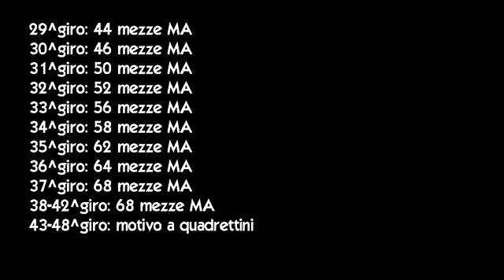bikini da donna all'uncinetto tutorial (parte 2/2)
Seconda parte del tutorial per realizzare un bikini da donna (lo slip)